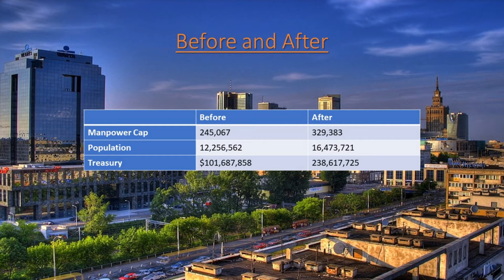Rise of Nations - Poland creates Zapadoslavia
Hello all!
In today's video, I have created Zapadoslavia.
Software:
Editor: OpenShot Video Editor
Audio: Audacity
OS: Windows 11
Hardware:
Device: Dell Latitude E6530
CPU: Intel Core i5-3210M
RAM: 16GB